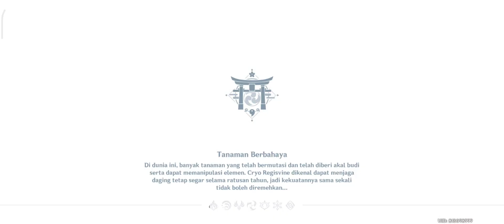Event Patch 2.6 - Warna Elok Di Taman Violet - Puisi Irodori Bagian II